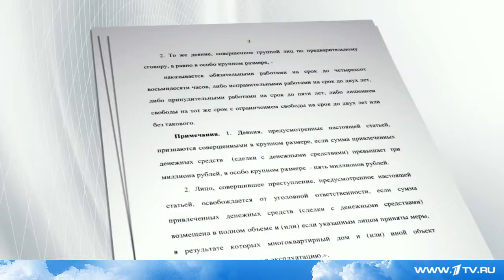Владимир Путин подписал закон, который ужесточает ответственность за обман дольщиков